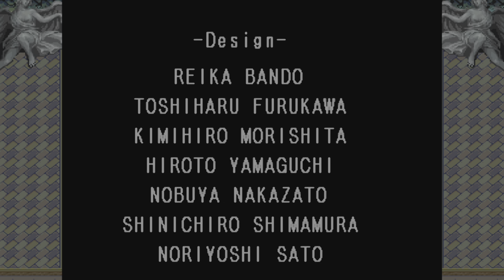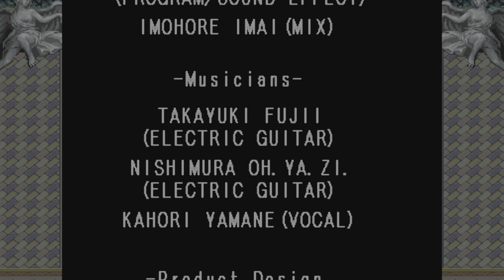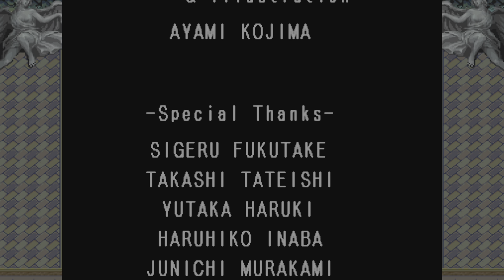Castlevania sotn sub 47